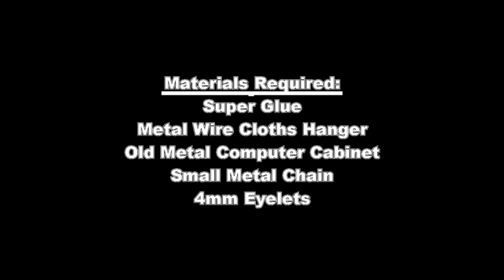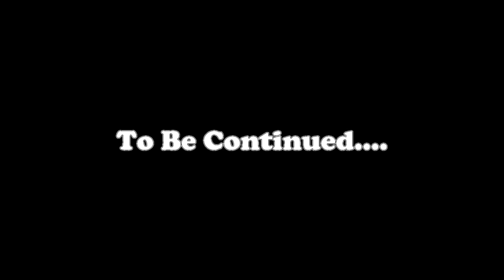#093 Dungeon in a Case - Part 6 - Metal Hanging Cage - D&d, Pathfinder, Tabletop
Hello and welcome to CDC, Creative Dungeon Crafting. My Name is Steve, the DM Crafter, and I Have another New Video for Your Entertainment!

In this video I show you guys how I made the “Real Steel” Metal Hanging Cage from start to the end.

The music that I use in my videos is free, so that being said, grab your favorite beverage, get comfy, play the beats that you enjoy then sit back, kick your feet up, and enjoy the free show made by me!

Thank you for visiting CDC and I hope you enjoy my video!